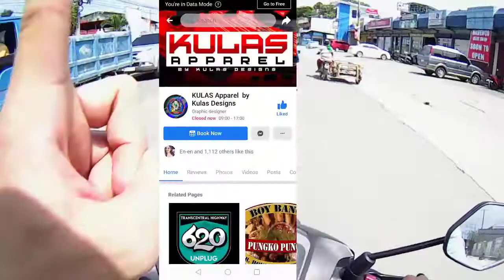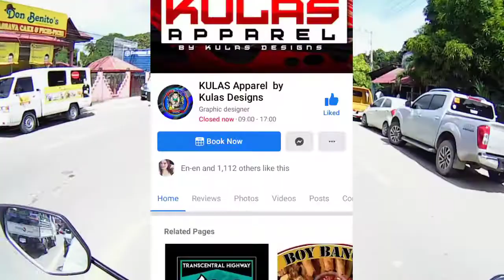MURANG PAGAWAAN NANG FULL SUB LONGSLEEVE SA CEBU | HONDA ADV SA CEBU!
In this video naghahanap kami nang murang pagawaan nang full sub longsleeve dito sa cebu. At may nakita kami na maraming HONDA ADV. Sinali ko nalang sa vlog kasin maraming nag hahanap nang HONDA ADV.

Hope you guys may nakuha kayong idea kung saan magpapagawa nang full sub longsleeve at saan kaayo pwedeng kumuha nang HONDA ADV.

Hit like kung nagustuhan ang video

Ride Safe And Godbless!